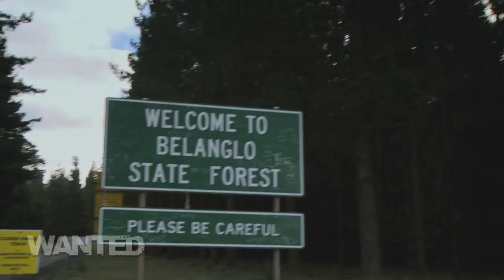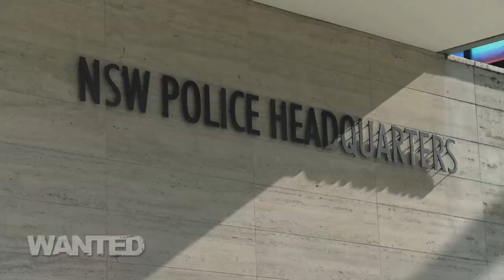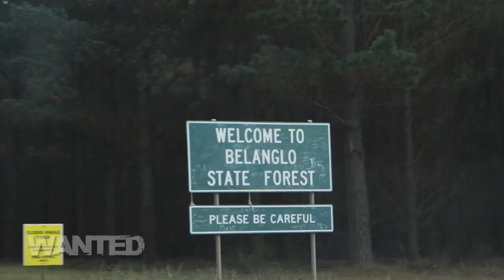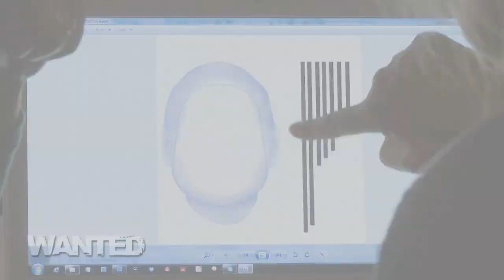Angel - Unidentified Body | Part 1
Presenter: Xanthe Mallett
Trailer bike riders stumble across human skull and bones in Belanglo
State Forest in NSW. Could it be another victim of serial killer Ivan
Milat? Police discount Milat but can't identify the young woman
dumped in the forest. Named Angel after the "angelic" motif on
her T-shirt, police turn to Wanted viewers to solve the mystery of
who she was. Could an image that reconstructs her face lead to a
breakthrough?